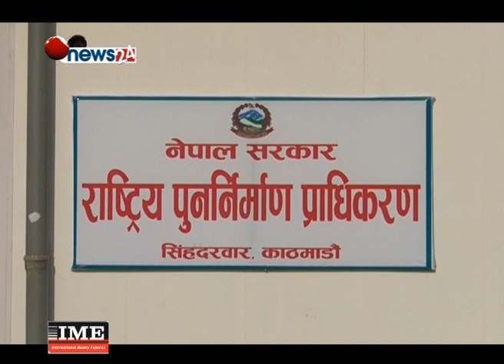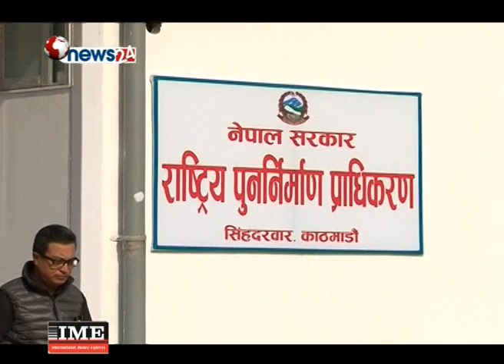३२ जिल्लामा एकलाख १४ हजार भुकम्पपीडितको आवास निर्माण - NEWS24 TV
भूकम्प पछिको तीन वर्ष बित्नै लाग्दा पनि हालसम्म एक लाख प्रभावितले मात्र घर बनाएका छन् ।